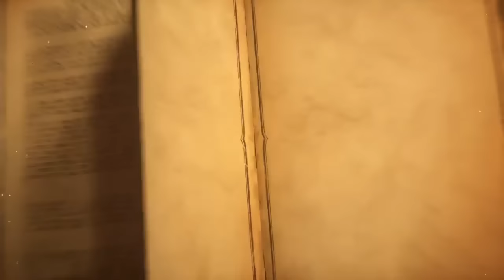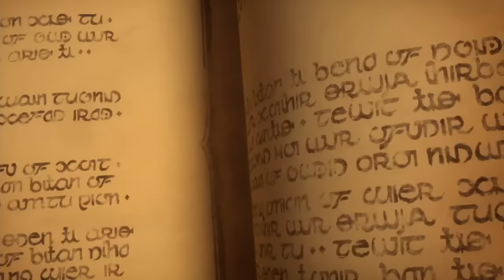Abar vs Tarei - HCT Americas Summer Championship: Quarterfinal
Unfortunately the stream went down several times during the broadcast resulting in missing parts of the match

Game 1: 1:57
Game 2: 11:02
Game 3: 26:56
Game 4: 40:02

Game 5: 49:24